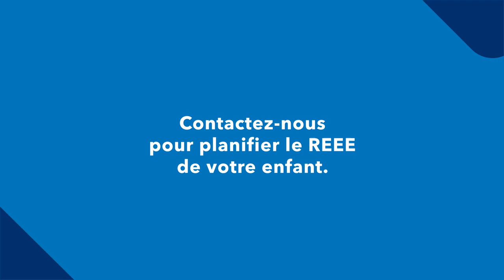Un REEE en cadeau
Un régime enregistré d'épargne-études (REEE) est le cadeau parfait pour votre enfant ou votre petit-enfant puisque 20 % de vos cotisations sont égalés par le gouvernement, jusqu’à un maximum de 500 $ par année ou 7200 $ au total. La somme amassée peut être utilisée pour l’université, le collège, une école de métiers, le cégep ou un programme d’apprentissage. L’éducation, ça n’a pas de prix, alors contactez-nous pour en savoir plus sur le REEE. *(Non offert au Québec)